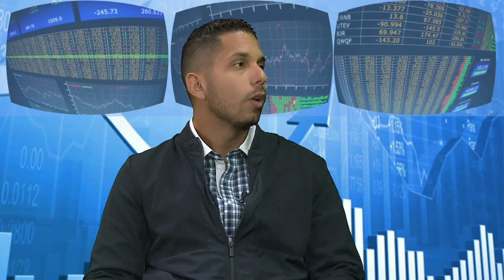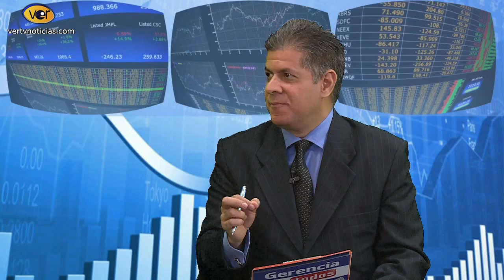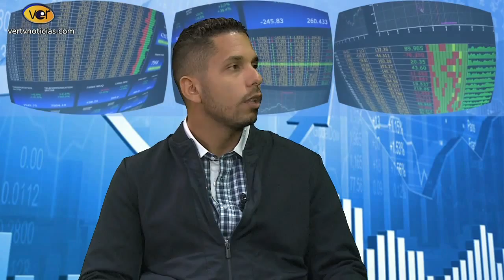GERENCIA PARA TODOS RAFAEL NIEVES ENTREVISTA TUENVIOINTELIGENTE Y CACAO FUNDATIERRA